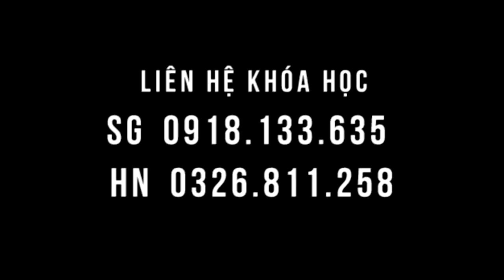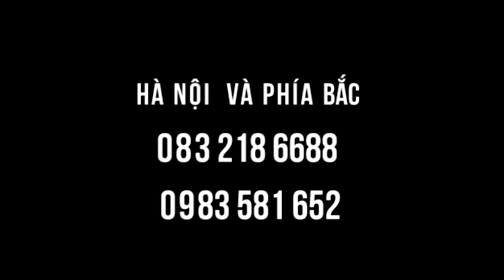Khỏi uống thuốc bệnh mỗi ngày nhờ chườm gan, chườm cổ, chườm lòng bàn chân, chườm lưng và ăn 16:8